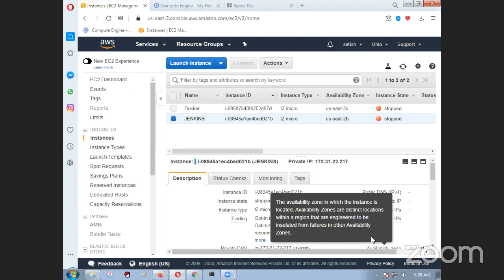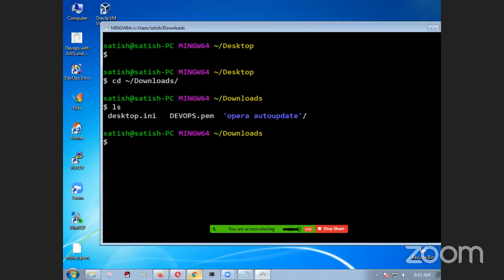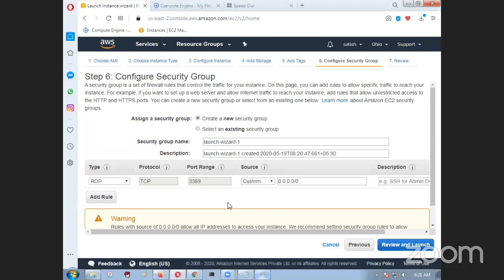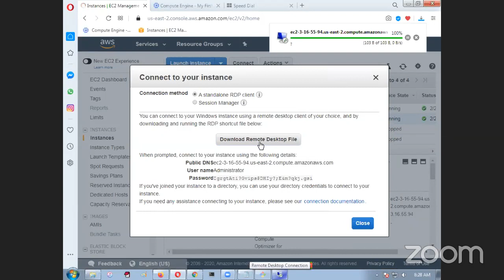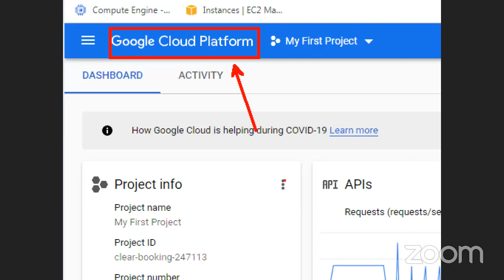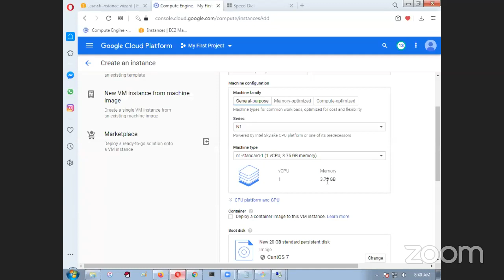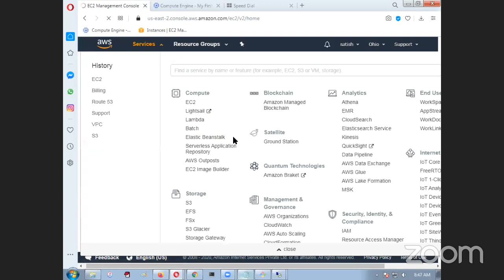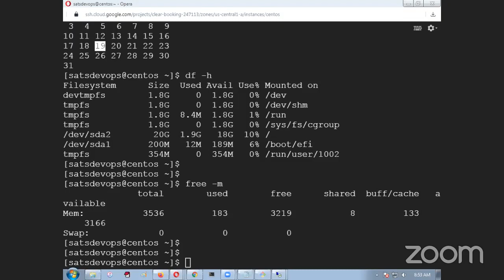Free Devops by Mr Satish 8 AM Sathya Technologies